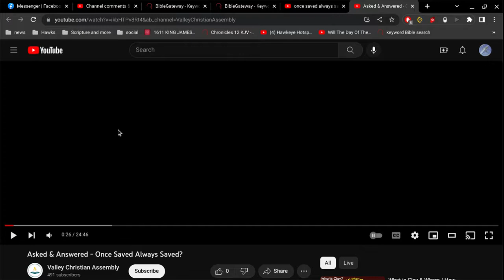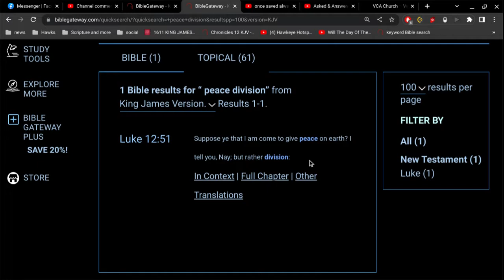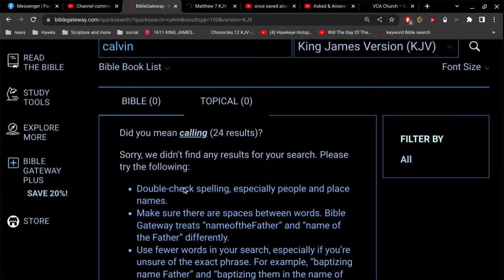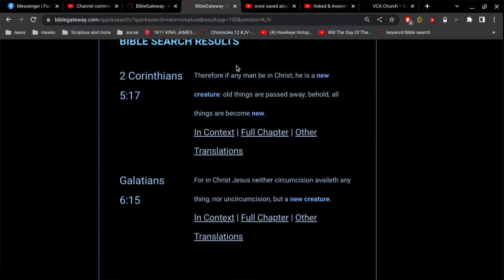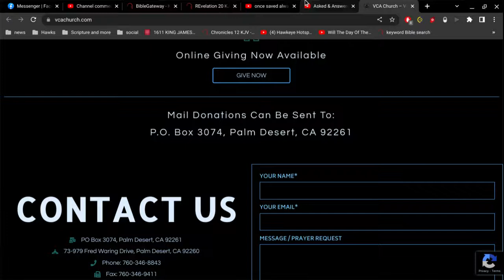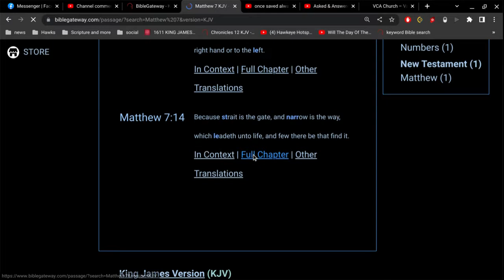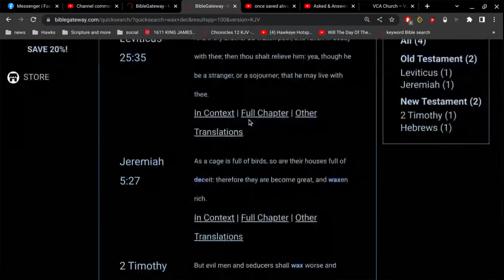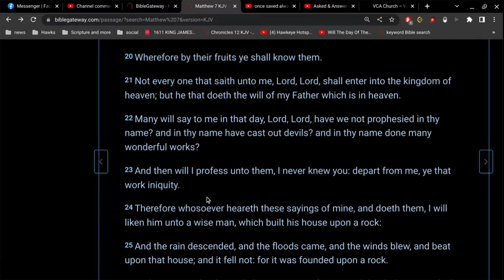Asked & Answered - Once Saved Always Saved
2 Peter 2:3
And through covetousness shall they with feigned words
 make merchandise of you:
whose judgment now of a long time lingereth not,
and their damnation slumbereth not.